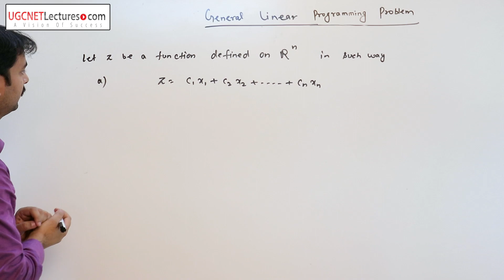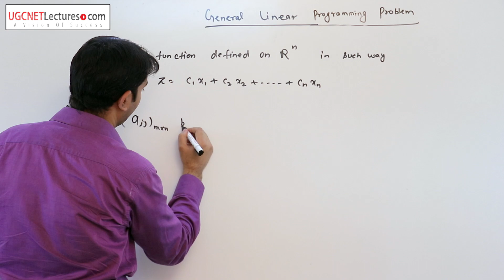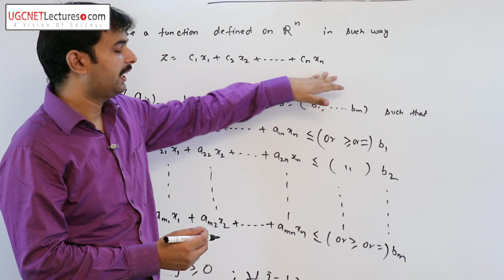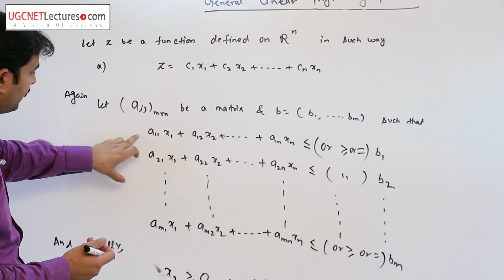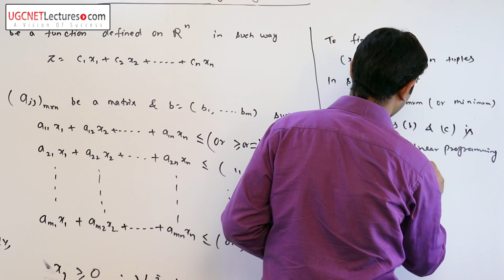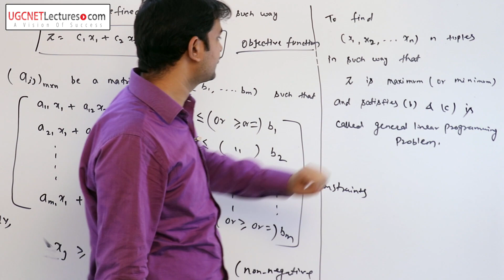02 General Linear programming